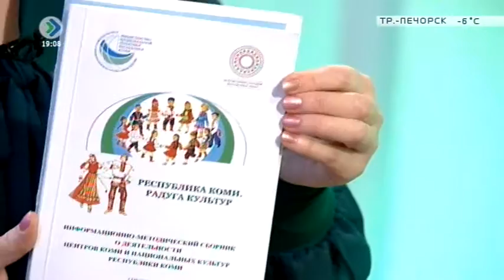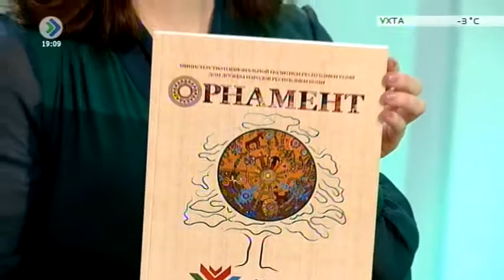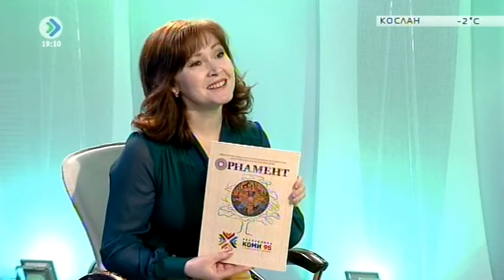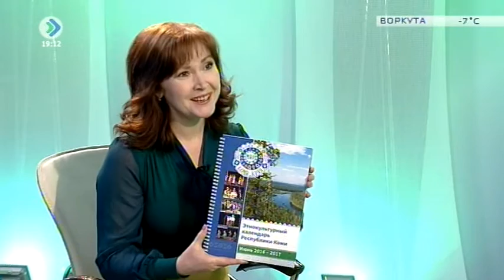«Вочакыв». Ольга Степанова. 14 февраля 2017